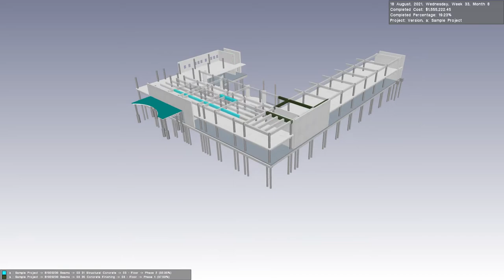BIM 4D Simulation and 5D Cost Estimation - Virtual Building Studio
4D BIM simulation shows the basic way of the task that helps the undertaking proprietor to take a significant choice during the venture plan. It assists with further development preparation and planning at each development stage.

5D BIM simulation services help to make connections among every component, development grouping, and cost of every component that assists with understanding the project cost and time.